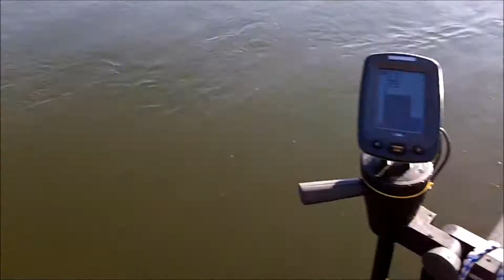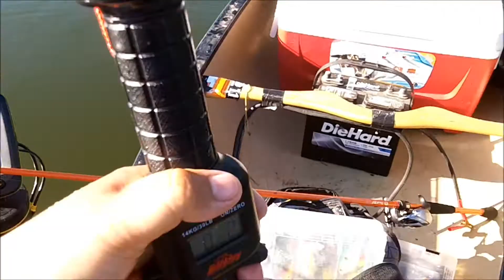Bass Fishing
4lb 12ounce largemouth bass
black and blue mop jig with berkley chigger craw
Carrot Stix
30lb power pro line
Shimano Curado i